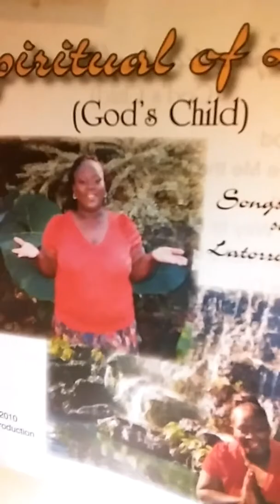My name is thiana ft latorria chatman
7th album take it to jesus Independent